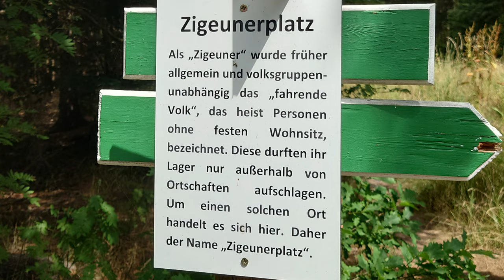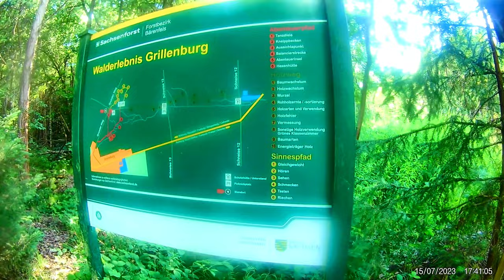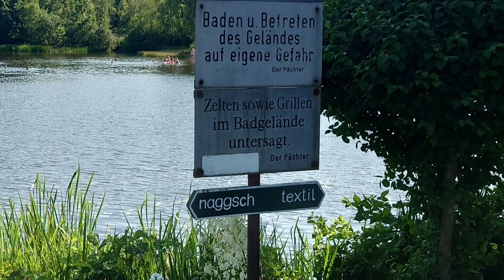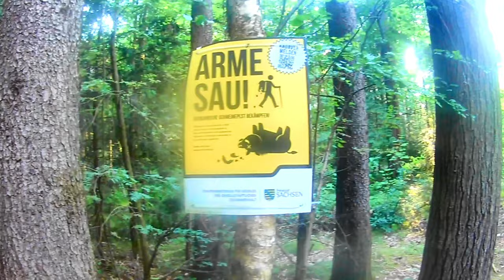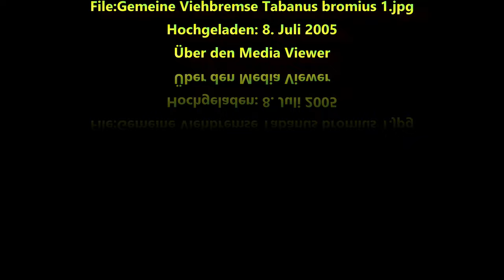Im Tharanter Wald bei der Nazi Villa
kleiner Spaziergang durch den Tharandter Wald
zur Mutschmann-Villa, die der Gauleiter von Dresden dienstlich und Privat nutzte.
Sie hat natürlich auch einen Luftschutzbunker.
Innenaufnahmen gibt es hier keine davon, guckt euch dafür mein Video
Alte Nazivilla mit Luftschutzbunker:
an.

Ich habe aber letztens auch ein paar neue Aufnahmen gemacht, die folgen demnächst auf diesem Kanal. Habe schon mit dem Schnitt begonnen.

den Kameras

EkenH9R
Sony FDR-AX43A

KoerniDD 2022